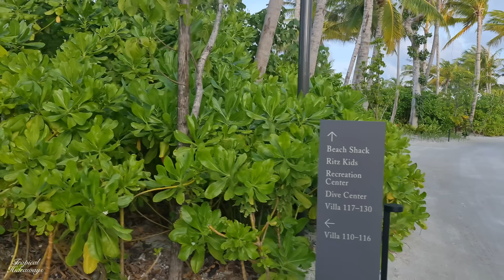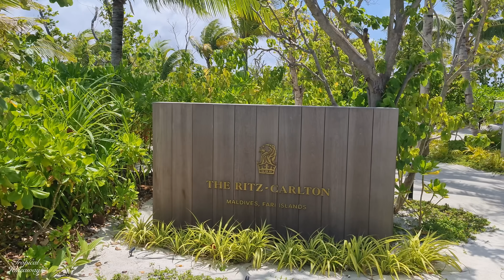【モルディブ散歩】癒しの波音＆リゾート気分ジャズ＠リッツカールトン・モルディブ 4K｜The Ritz-Carlton Maldives tour with relaxing Smooth Jazz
This is a video i recorded during my recent trip to Rizt Carlton Maldives. Behind the scene of my tropical relaxation video production
2021年6月にモルディブ北マーレ環礁ファリアイランドにオープンしたばかりのリッツカールトン・モルディブ🌴

島全体を散策したときに撮影した動画をまとめてみました。

動画は約1時間、首都マレの港でボートに乗るところから、リッツカールトン・モルディブに到着し、部屋や島を散策する様子をできるだけ時系列に沿うように編集しました。

動画の後半には、ファリアイランドにオープンしたばかりの別のリゾート「Patina」の映像も登場します。

リゾート気分を味わっていただけるよう、癒しの波音とスムースジャズBGMを加えております。
南国リゾートの雰囲気をお楽しみください！

モルディブ旅行の参考になれば幸いです🦀🦀🦀

🎧モルディブの波音＆音楽｜Maldives Music

Ritz-Carlton Maldives just opened on Fari Islands, North Male Atoll, Maldives in June 2021 🌴

I tried to summarize the videos taken when I took a walk around the whole island.

The video was edited to be as chronological as possible, arriving at the Ritz-Carlton Maldives from a boat ride at the port of Male, the capital, and exploring the rooms and islands.

Later in the video, you'll also see footage of another resort, Patina, which just opened on Fari Islands.

Healing waves and smooth jazz BGM have been added so that you can enjoy the tropical holiday feeling.

I hope it will be helpful reference for your next trip to Maldives!

Equipment (including old ones, and not exhaustive)
• Camera: Sony a6400, Sony a7s3, Sony a1, Sony 7c, iPhone 13 pro, Insta 360 Pro 2
• Lens: Sigma 16mm f1.4, Sony 24-105mm f4, Sony 20mm f1.8, Sony 14mm f1.8, Sony 55mm f1.8, Sigma 24-70mm f2.8
• Audio: Zoom H5, Sony ECM B1M
• Gears: DJI gimble Ronin rc, Ronin rc 2, Manfrotto Tripods
• Software: Adobe Premiere Pro, DaVinci Resolve Studio 17, Final Cut Pro, Affinity Photo

【モルディブ散歩】癒やしの波音＆リゾート気分ジャズ＠リッツカールトン・モルディブ 4K｜The Ritz-Carlton Maldives tour with relaxing Smooth Jazz
Movies and nature sounds in this content are original and personally recorded by myself on the location. Music Tracks are original.